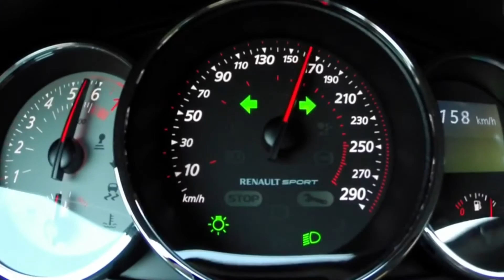2do Interclubes 2015 - Renault Megane RS 265 hp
Renault Megane RS 265 - Primer lugar del heat Peugeot/BMW del segundo Interclubes Parque Viva Costa Rica 2015